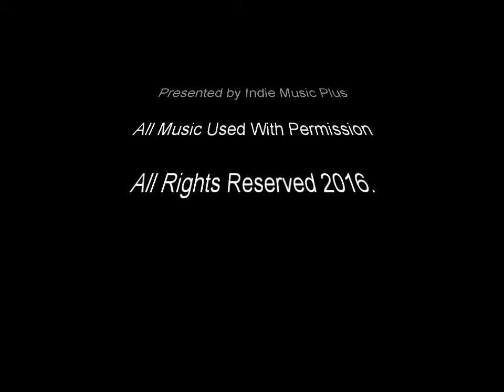Indie Music LIVE! 18 - Ninth Floor Mannequin, John Favicchia, Jennifer Scott